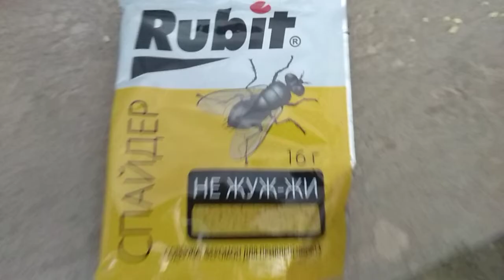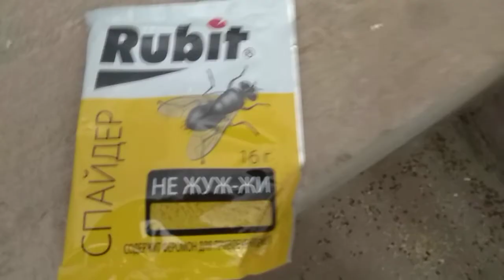Мокрицы у меня больше не живут.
Простой способ  избавиться от мокриц. Для  того  что бы полностью  избавиться от мокриц, мне понадобилось 1 месяц  и 4 пачки препарата  Не жу-жи.